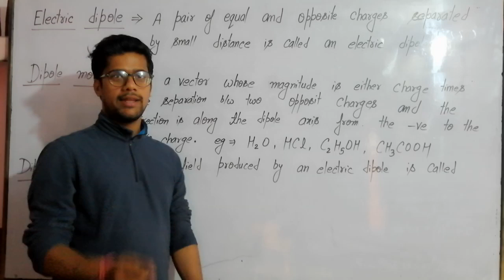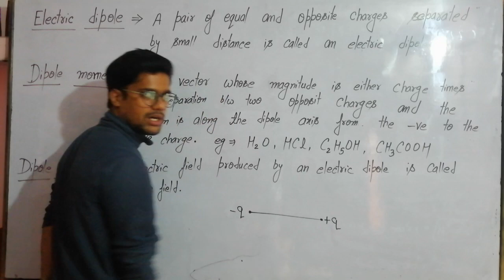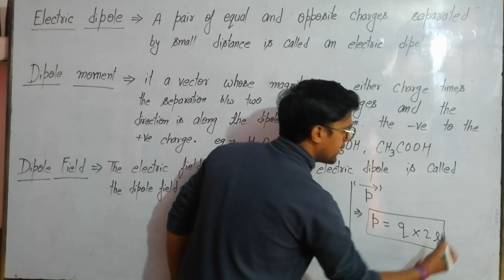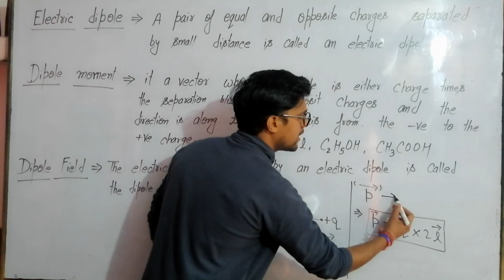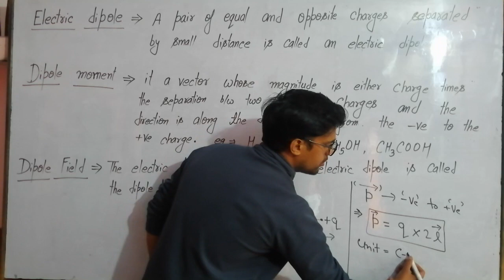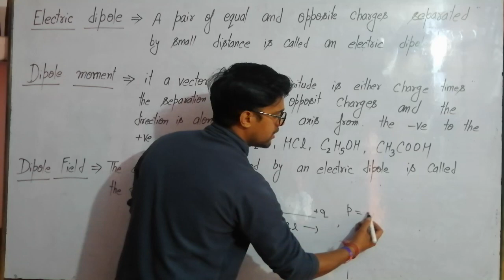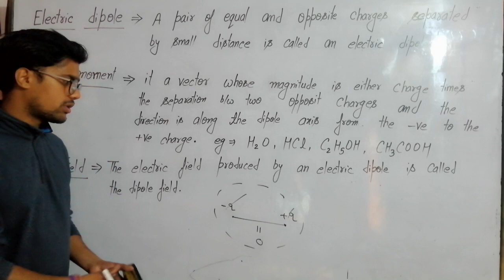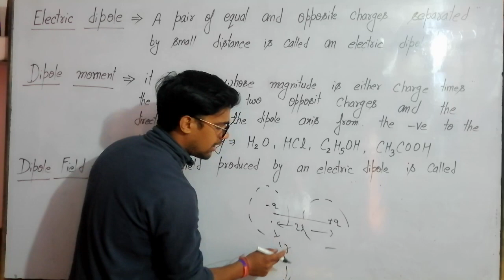ELECTRIC DIPOLE || DIPOLE MOMENT & FIELD (HINDI/ENG) ||LEC-15 || By SAURABH KHARKWAL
This video gives detailed information about Electric dipole , dipole moment & dipole field with proper definition.

Previous videos link :
Electrostatics